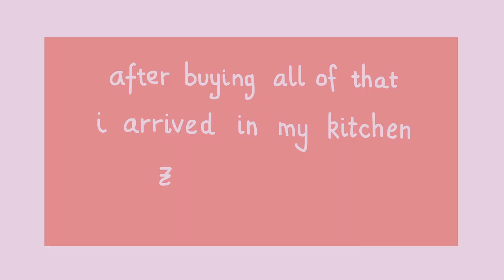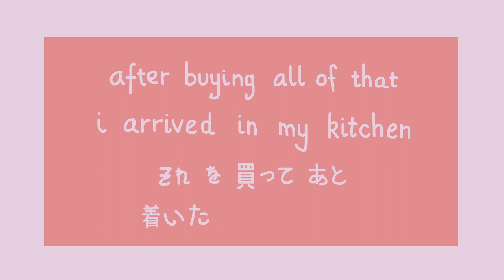Drish T - Convenience Store (コンビニ) (Official Lyric Video)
Hello ♪
Here's a song in Japanese, expressing the peace and warmth one might find in the enjoyable process of baking on a calm Sunday morning.

I wrote this song in hopes of merging my passion of baking, Japanese culture, music and art into one !  ♡

Creatively, this has been a huge process for me (took about a month).

It was extremely fun learning the basics of digital art and simple animation !

The most fun part of the process was probably recording foley for this song and of course making around 400+ frames  (-_-")

I also learned a lot about mixing and mastering and tried my hand at it

I hope anyone watching also likes baking ? Or Japanese culture ?
I enjoyed baking a peppermint cake while listening to my own song
(๑ᴖ◡ᴖ๑)

Hope this inspires anyone to bake a cake !

♪ Amazon Music :

✦ I sang in Japanese on these songs too ! -

「　血の流れ ( Blood Flow )  ft. Drishti    」 by Animesh

「　Portal  ft. Drish T    」by iTooKaPill

♪ Amazon music :